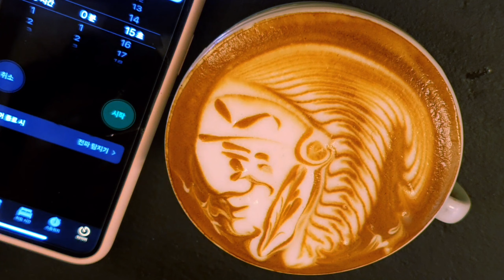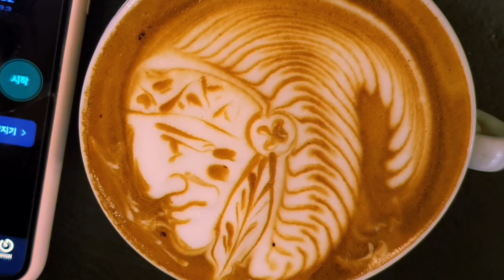How to draw latte art Indian in 15sec /30sec / 45 sec 인디언 라떼아트 빨리 그리기 15초 / 30초 / 45초